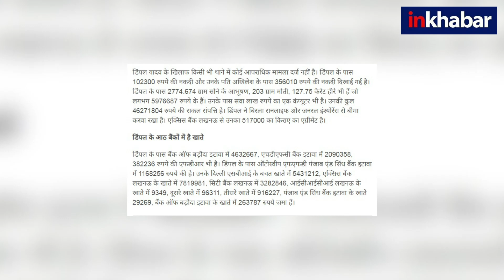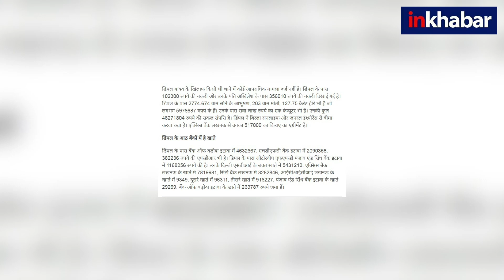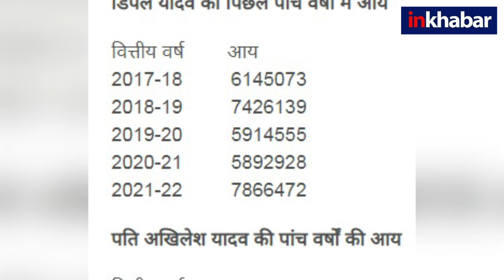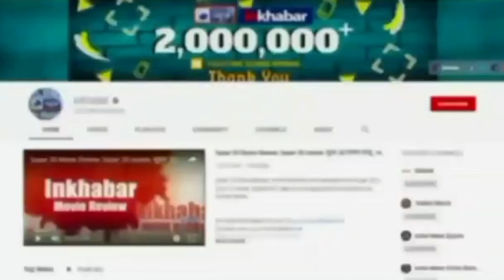Mainpuri By Election Live: Dimpal Yadav के 8 बैक में खाते लेकिन कोई कार नहीं है | Akhilesh Yadav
Mainpuri By Election में सपा प्रमुख Akhilesh Yadav की पत्नी Dimpal Yadav ने आज अपना नामांकन पत्र दाखिल कर दिया. नामांकन के साथ जो हलफनामा दाखिल किया है उसके मुताबिक उनके 8 बैंकों में खाते हैं लेकिन कोई कार नहीं है. देखिए कितनी संपत्ति की मालकिन हैं डिंपल यादव.